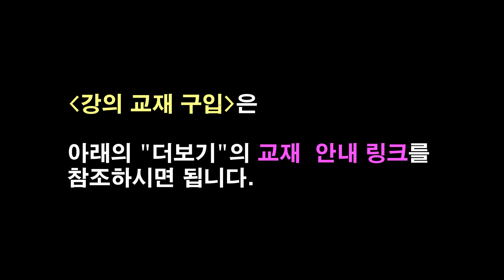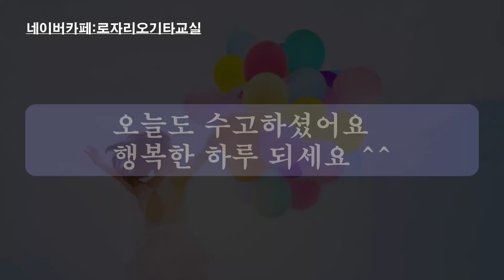[1단계18강]왕초보 기초 독학 클래식기타 핑거스타일 기타 강좌 1단계 18강 - 섬집아기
본 강의 교재 안내는 아래의 링크를 참조하세요.^^

네이버 카페 "로자리오 기타교실"에는 본 강의가 순서대로 정리되어 있어 편리하게 보실 수 있습니다.